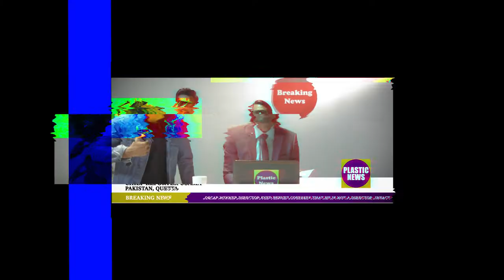Jasim & The Pindi Boys Music Video (Plastic)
Producer/ Director/ Cinematographer/ Editor